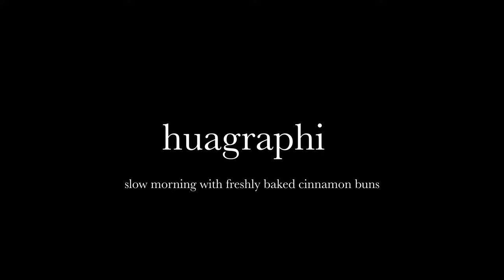[Slow Living Vlog] Slow Morning with Freshly Baked Cinnamon Buns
Happy new year everyone! We had a very low-key New Year's, baked some cinnamon buns to celebrate, and did a lot of reflection on the past year. We've been really lucky to be not as affected by the pandemic as some others and don't take that lightly. Please protect yourself and others so we can make it through a hopefully better year!

✨ Please watch in 4K with sound if you can! You can turn on non-English captions in Settings.

🎵 Beautiful People - Christophe Gorman
🎵 Breakfast on the Balcony - Franz Gordon